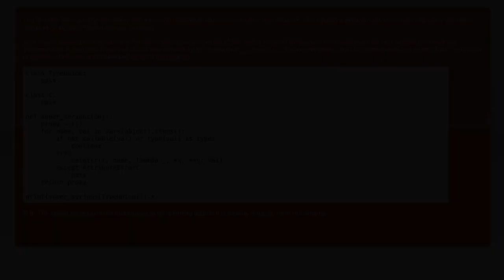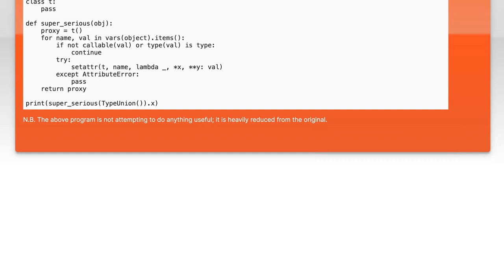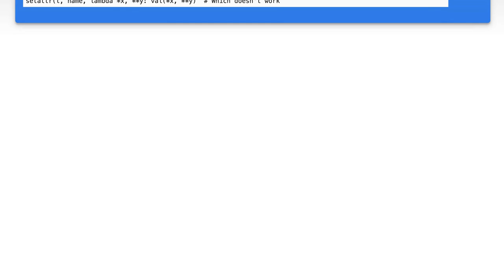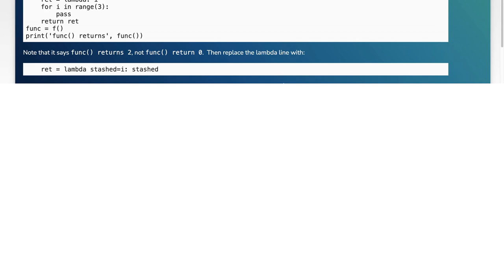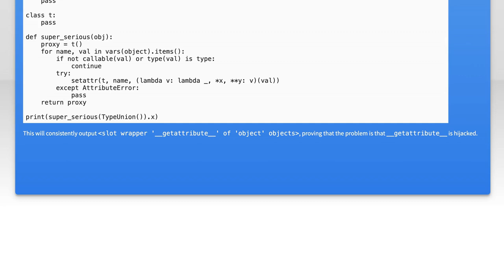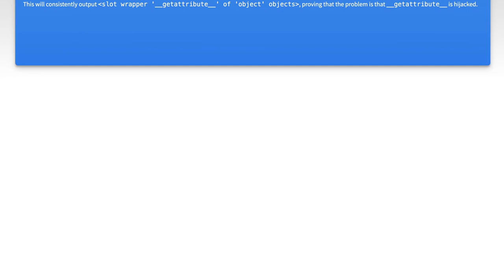Why Does My Code Print a Random Attribute? Understanding Python Behavior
In this video, we delve into a common yet perplexing issue faced by many Python developers: why does your code sometimes print a seemingly random attribute? We'll explore the intricacies of Python's object-oriented programming, shedding light on how attributes are stored and accessed. By the end, you'll gain a clearer understanding of Python's behavior and learn how to troubleshoot and resolve these unexpected outputs in your code.

Today's Topic: Why Does My Code Print a Random Attribute? Understanding Python Behavior

Related to: python, code, randomattribute, pythonbehavior, programming, debugging, pythontutorial, codingtips, softwaredevelopment, pythonattributes, randomoutput, codingmistakes, pythonprogramming, learnpython, pythonforbeginners, codingerrors, pythonfunctions, datastructures, object-orientedprogramming,